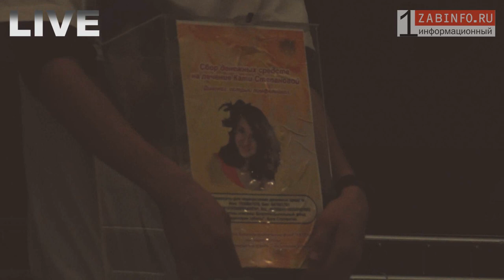Благотворительный концерт для Екатерины Степановой